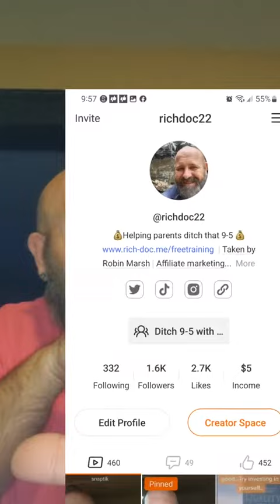Join Clapper the next up and coming app.